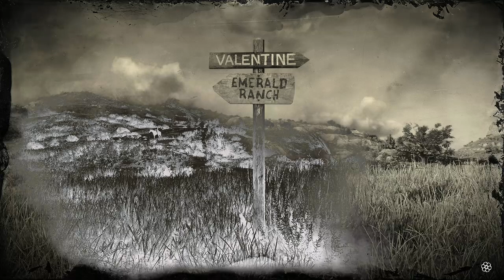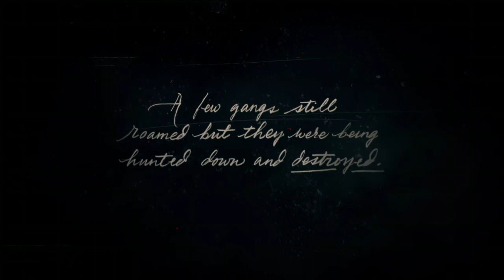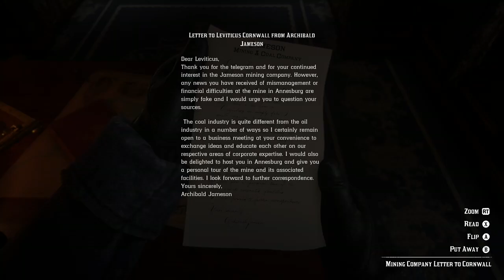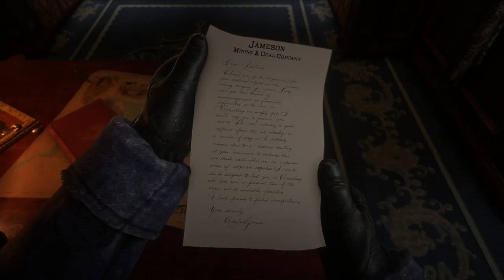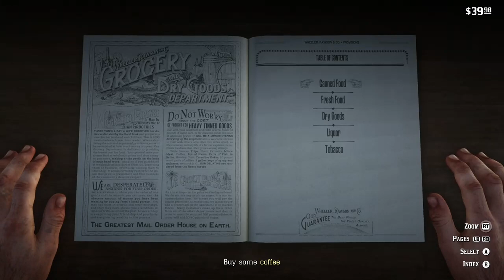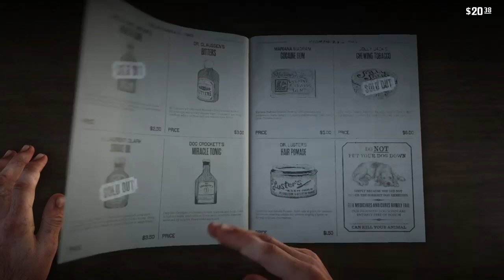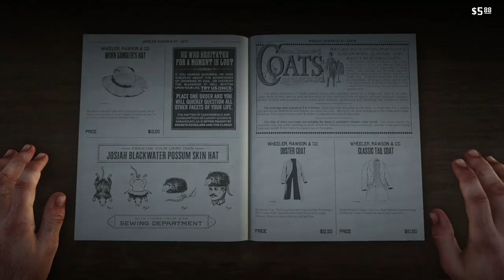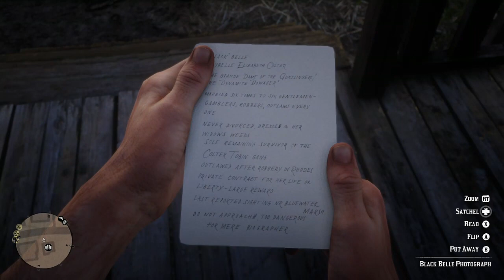Red Dead Redemption Storymmode playthrough Part 1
$Darkillusion1973

we play on Xbox one
Gamer Tags
DarkIllusion#127
Lem78#7284

Darkillusion1973

Darkillusion

DarkIllusion73